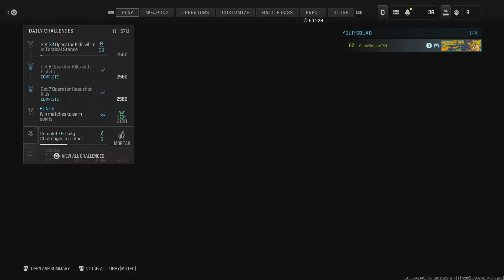Call of Duty_20231227090302